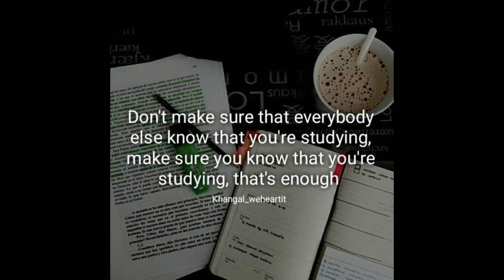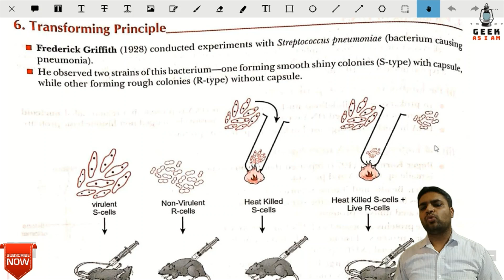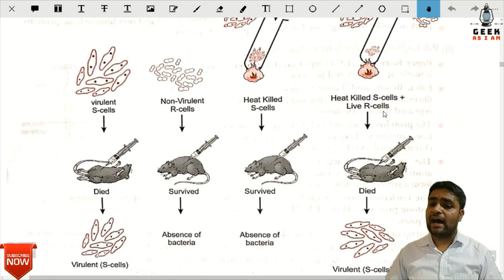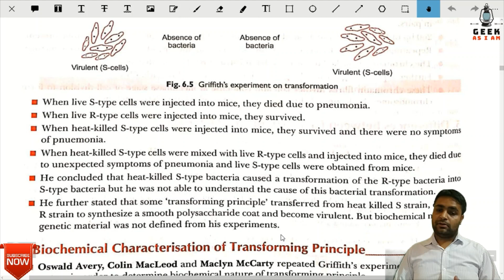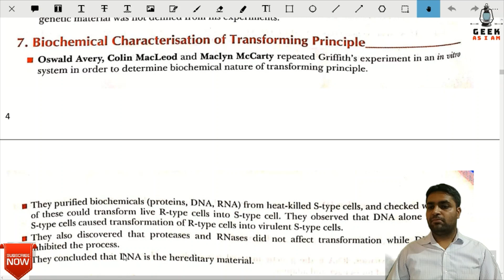GRIFFITH'S EXPERIMENT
Griffith's experiment, reported in 1928 by Frederick Griffith, was the first experiment suggesting that bacteria are capable of transferring genetic information through a process known as transformation. Griffith's findings were followed by research in the late 1930s and early 40s that isolated DNA as the material that communicated this genetic information.

Pneumonia was a serious cause of death in the wake of the post-WWI Spanish influenza pandemic, and Griffith was studying the possibility of creating a vaccine. Griffith used two strains of pneumococcus (Streptococcus pneumoniae) bacteria which infect mice – a type III-S (smooth) which was virulent, and a type II-R (rough) strain which was nonvirulent. The III-S strain synthesized a polysaccharide capsule that protected itself from the host's immune system, resulting in the death of the host, while the II-R strain did not have that protective capsule and was defeated by the host's immune system. A German bacteriologist, Fred Neufeld, had discovered the three pneumococcal types (Types I, II, and III) and discovered the quellung reaction to identify them in vitro. Until Griffith's experiment, bacteriologists believed that the types were fixed and unchangeable, from one generation to another.

In this experiment, bacteria from the III-S strain were killed by heat, and their remains were added to II-R strain bacteria. While neither alone harmed the mice, the combination was able to kill its host. Griffith was also able to isolate both live II-R and live III-S strains of pneumococcus from the blood of these dead mice. Griffith concluded that the type II-R had been "transformed" into the lethal III-S strain by a "transforming principle" that was somehow part of the dead III-S strain bacteria.

Today, we know that the "transforming principle" Griffith observed was the DNA of the III-s strain bacteria. While the bacteria had been killed, the DNA had survived the heating process and was taken up by the II-R strain bacteria. The III-S strain DNA contains the genes that form the smooth protective polysaccharide capsule. Equipped with this gene, the former II-R strain bacteria were now protected from the host's immune system and could kill the host. The exact nature of the transforming principle (DNA) was verified in the experiments done by Avery, McLeod and McCarty and by Hershey and Chase.